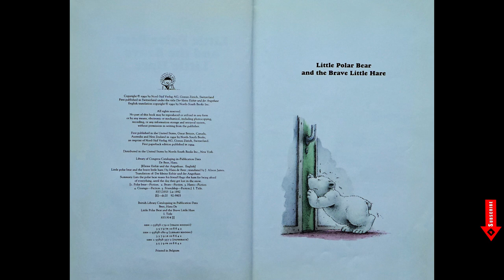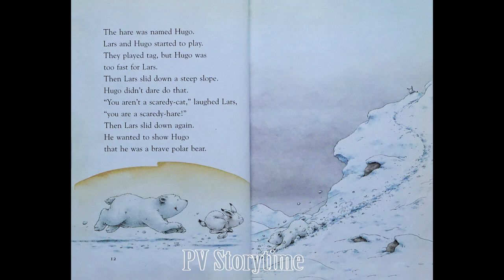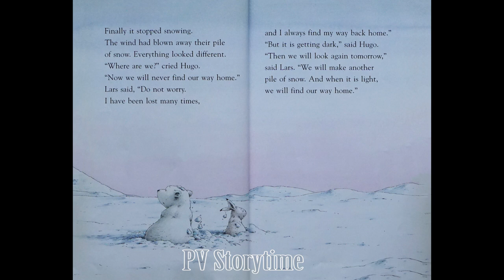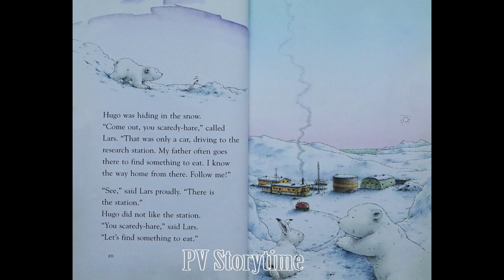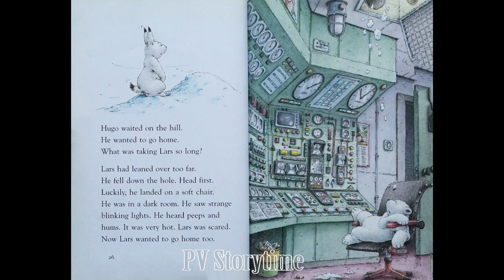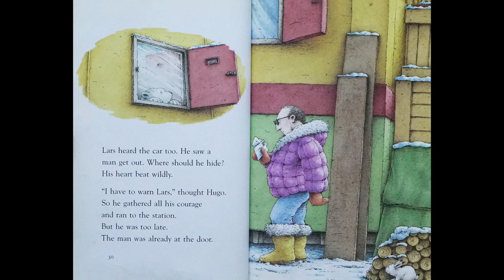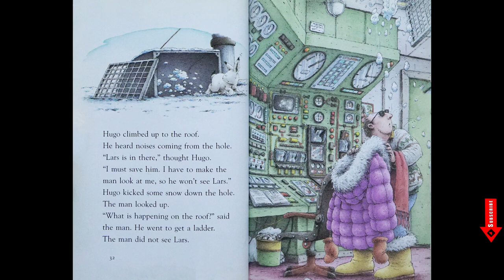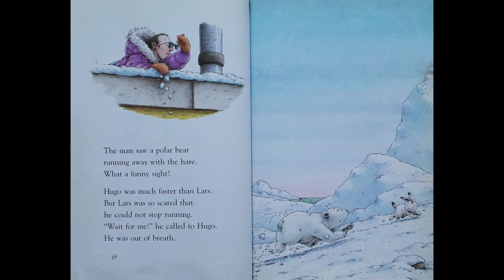LITTLE POLAR BEAR AND THE BRAVE LITTLE HARE by Hans de Beer - Children's Books read aloud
ONE QUIET DAY when Lars, the little polar bear, is feeling lonely, he hears a noise coming from a deep hole. When he investigates he finds a little arctic hare named Hugo crying for help. Lars manages to get Hugo out of the hole, and the two start to play games. When Hugo is too frightened to slide down a steep hill. Lars says, “You aren’t a scaredy-cat, you are a scaredy-hare!” But as they play together, it starts to snow and soon they are lost in a fierce snowstorm, far from home.
In this fast-paced new adventure, Lars gets trapped inside a polar research station and Hugo has to find the courage to save him. By the time they get back home, Lars has made a life-long friend and he’s learned what it’s like to be a “scaredy-bear.”

LITTLE POLAR BEAR AND THE BRAVE LITTLE HARE by Hans de Beer